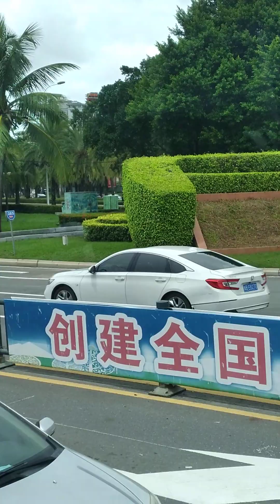keindahan kota negeri tirai bambu (china)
INDAHNYA KOTA SANYA HAINAN CHINA